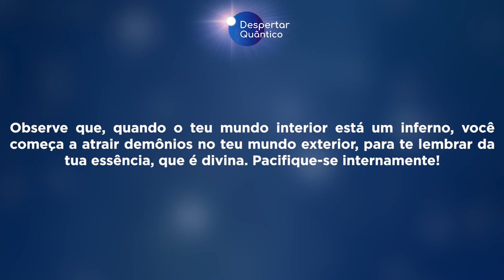Despertar Quântico 34: Pacifique-se Internamente! | Wallace Lima